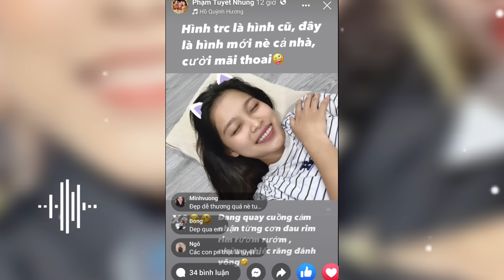❤️ Anh Mạnh Quỳnh Về Việt Nam Tuyết Nhung Thiêng Ngân Và Đội Fc Ra Đón Tại Sân Bay